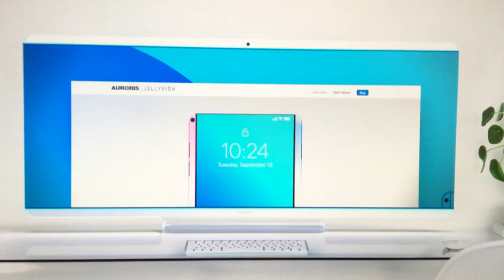AURORIS - design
AURORIS is a fictive brand

- PC monitor with transparent glowing frames.
- Cellphone concept with transparent glowing frames.